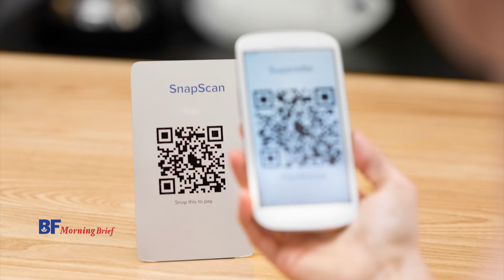ระบบชำระเงินผ่านมือถือของจีนโตก้าวกระโดดในไตรมาสที่ 2